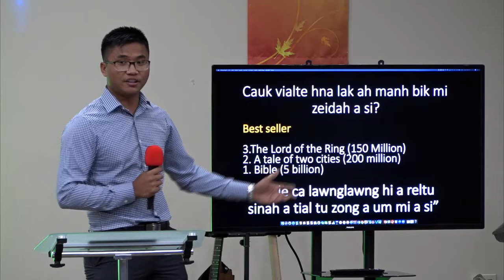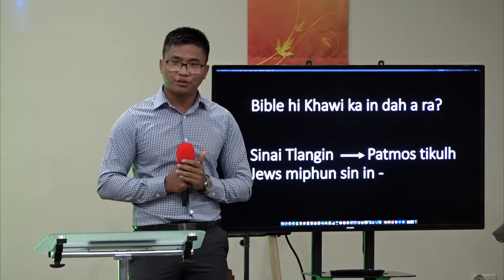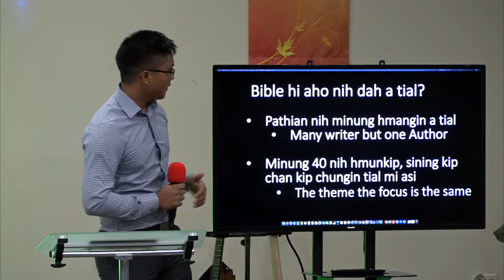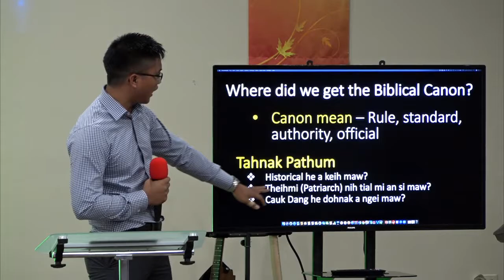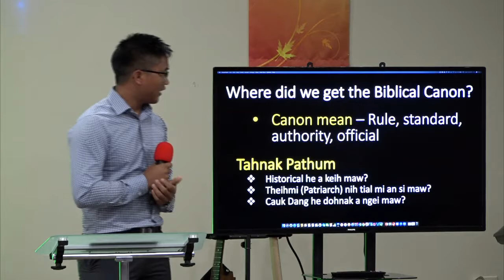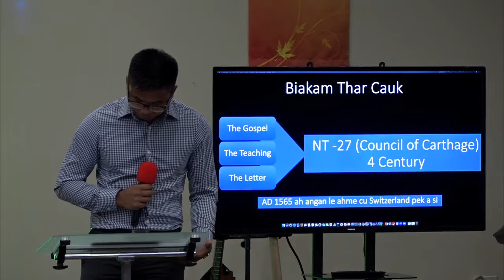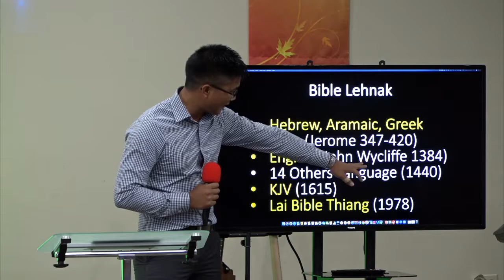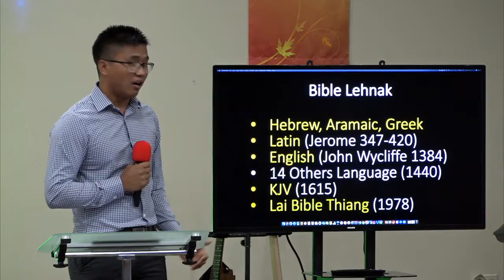Bible Kong || Dawt Lian Cung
Thlarau lei ah thang a duh mi hna caah hmunhma tha a si.